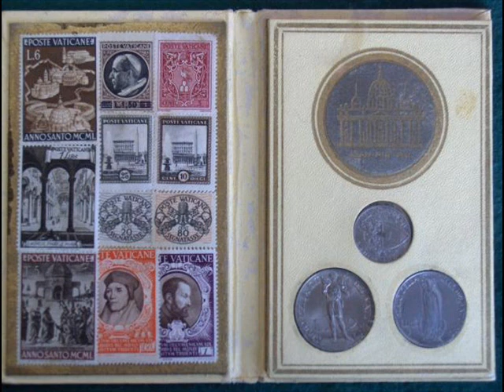Coleção 70 anos de música anos 50 Louvin Brothers My brother's will